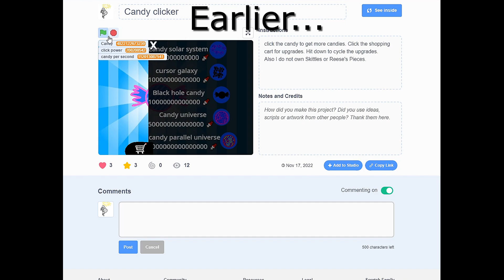Candy Clicker! How Many Candies Will I Get? Lets Find Out!! | Scratch Saturdays